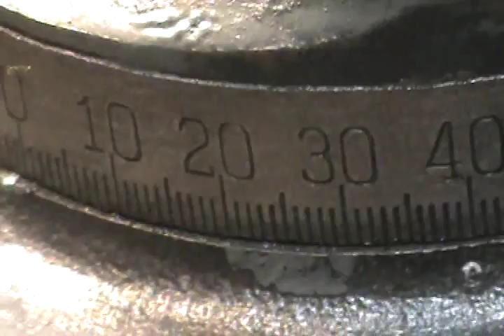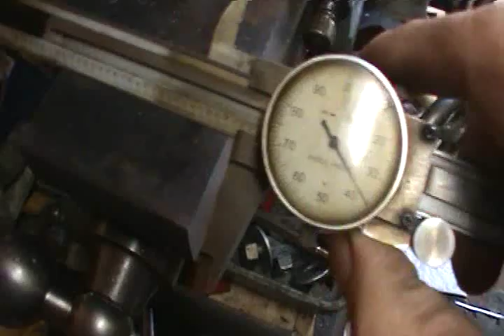stub arbor and threading Burke Horizontal mill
Turning, threading, cutting keyway, and testing of 4 inch staggered cutter on Burke horizontal mill.